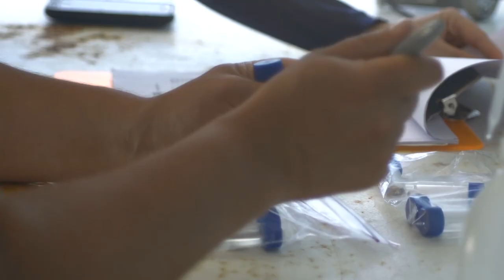Expedition Chile: Tagging Mako & Blue Sharks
After grinding it out on the water for weeks in the Juan Fernández Islands, the team returns to the continent with no sharks tagged. When the team least expects it, Expedition Leader Chris Fischer spots a blue shark while the ship is underway. Watch as the team SPOT tags the first sharks in Chilean waters.

[Powered by Cat Products] Costa Sunglasses YETI Coolers Yamaha Outboards Contender Boats Inc. SAFE Boats International Mustad Hooks Landry's Oceana Chile Austral University of Chile Pontificia Universidad Católica de Chile Camp4 Collective

Song: Dusk to Dawn
EmancipatorMusic.com